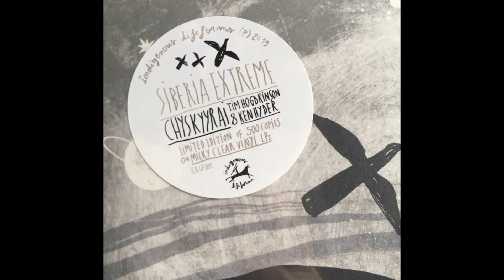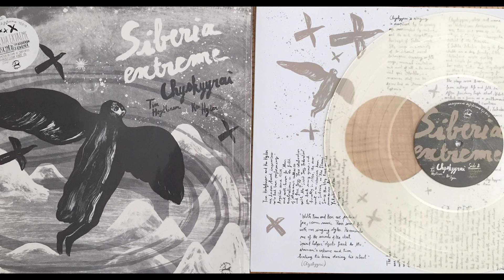CHYSKYYRAI/Tim Hodgkinson/Ken Hyder - The North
CHYSKYYRAI/TIM HODGKINSON/KEN HYDER
SIBERIA EXTREME (ILRLP001)

Label: Indigenous Lifeforms
Cat No: ILRLP001
Format: LP /limited edition of 500 on milky clear vinyl/
Released: 25 December 2019

Chyskyyrai, whose real name is Valentina Romanova, comes from Yakutia (Republic of Sakha), the northernmost republic of Siberia.

She sings in a variety of traditional vocal techniques, drawing on folk songs, animal imitation but most of all on the ancient mythological epic Olonkho, which has a multitude of archaic delivery styles. Olonkho performance – is a traveling one-man theatre and is a solo improvisation. Traditionally, the Olonkho storytellers, olonkhosuts, travelled from community to community, tribe to tribe, and performed the same function as a shaman. Mostly they were regarded as spiritual guides, teachers and keepers of cultural values. Their performances could last for several days, and were not just entertainment but also a way of teaching people that they are not separate from nature and attune them to it.

The songs presented on this LP capture a period of Chyskyyrai’s life when she met Tim Hodgkinson and Ken Hyder who have been performing together since 1978 and are well-known for their explorations in the field of shamanic cultures and free jazz. Their collaboration with the “Soviet Jazz Federation” goes back many years until finally in 1990, the duo went on an extensive tour in Siberia as “The Shams” during which they also visited Yakutia. Since then they have made numerous trips to Tuva, Altai and Buryatia playing with the local musicians and studying shamanism.

Recorded in Ken Hyder’s basement, early May 2005.

Tracklisting:

Side A: 1. Khara Tuun 2. Tuul 3. Degeren 4. The North

Side B: 1 Chabyrghakh Oghoto 2. Mokkuor

Team: Chyskyyrai, vocal / Tim Hodgkinson, steel guitar, sax / Ken Hyder, dungur, percussion

Producer: Misha Maltsev